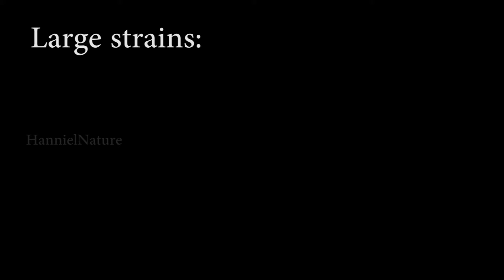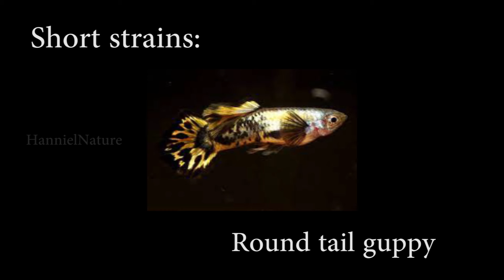Guppy fish variety standards | guppy fish types | guppy fish full details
Guppy standards

# Pin_tail